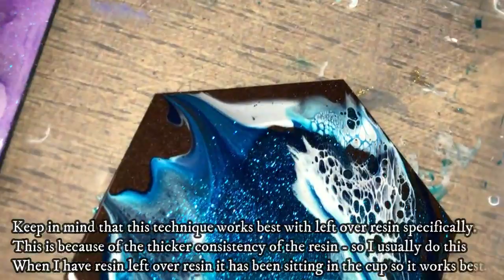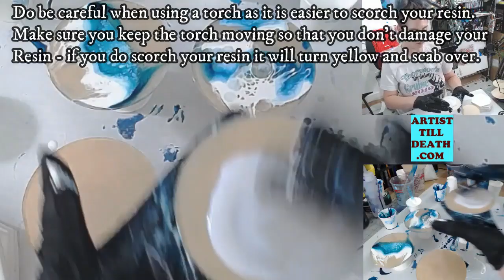Frothy Waves in Resin - Consistency is key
You can now get Just Resin Pigments on our site!

Happy Arting!